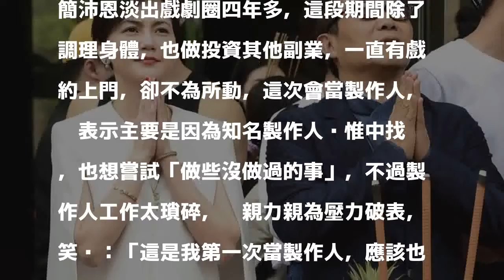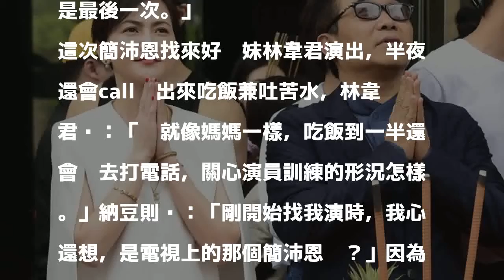（影音）簡沛恩首當製作人 為配合納豆「下大便也要拍」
發表評論評論如下。